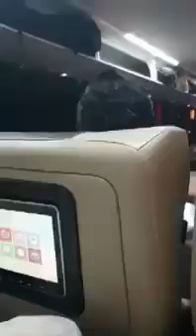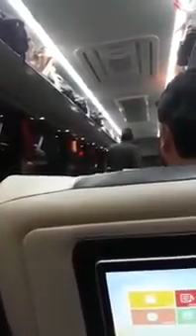An FIA officer harassing Faisal movers bus hostess 01